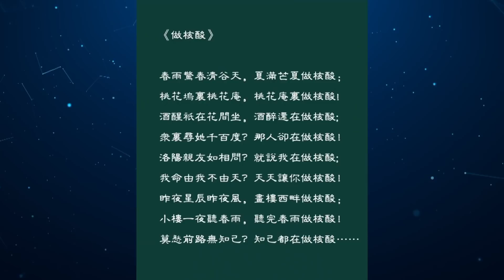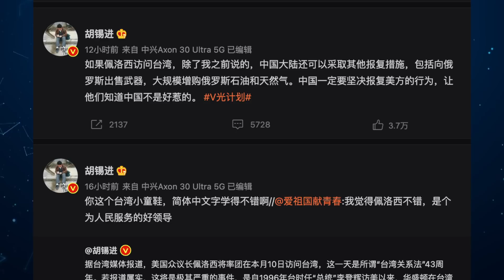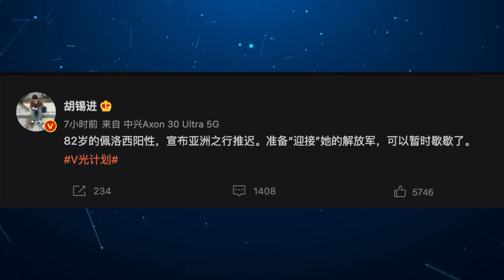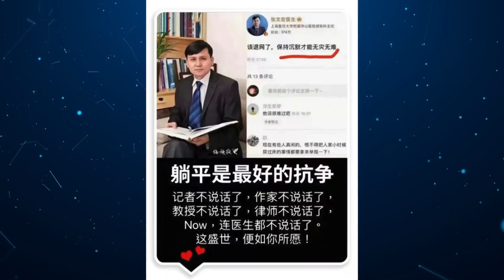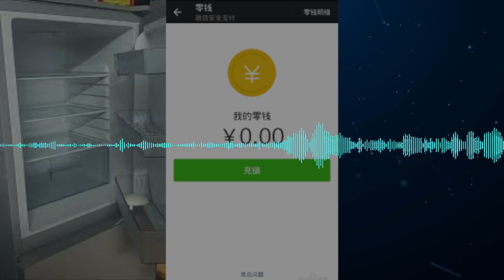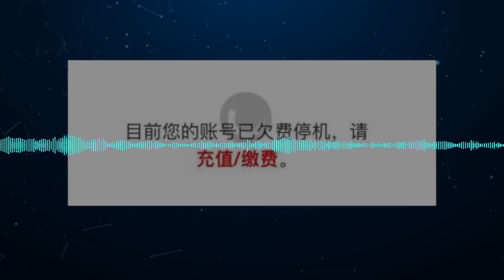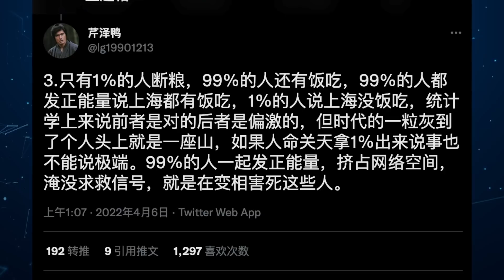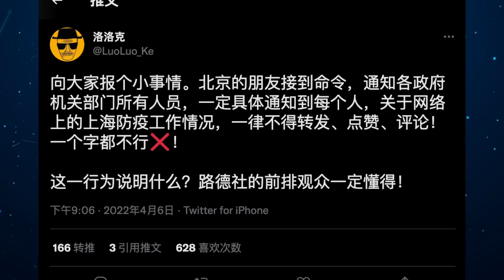不認慫！上海驚現居民自治成功社區！佩洛西周日訪台，趙立堅大罵，胡錫進開始指揮發兵？（老北京茶館/第687集/2022/04/07）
上海 社區居民自治開啟民主管理成功案例，黨能允許嗎？佩洛西訪台 打破25年美台中外交平衡，胡錫進 緊急指揮啟動解放軍？孫春蘭留下三句狠話，為何上海黨官還要躺平？